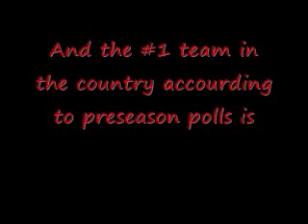College Football Top 25 Preseason Polls:2011-2012 Season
Top 25 Polls